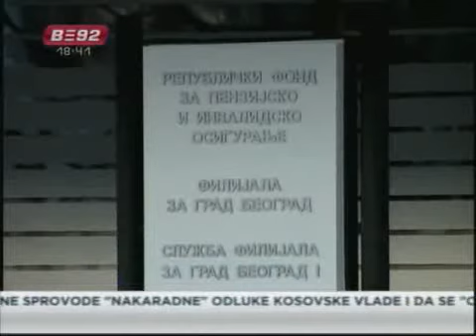Отпусти 460, па запосли 100